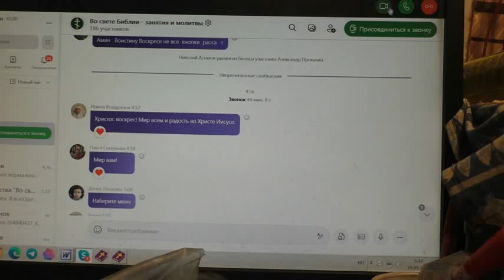Потеряевка родная в молитвах наших. 25. 05. 2022